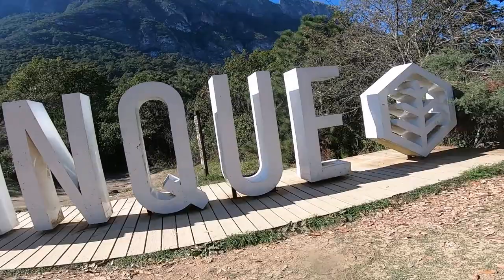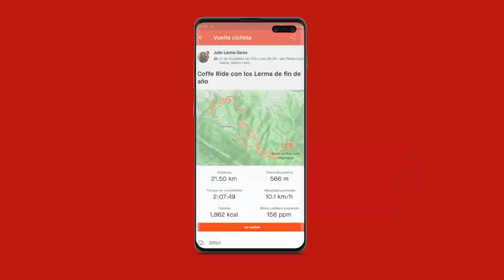MTB Parque Ecológico Chipinque (Coffe Ride de fin de año) | San Pedro, N.L. Ep 10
Esta vez volvimos a chipinque pero ahora con el cofferide de fin de año, con nuevos bofos.